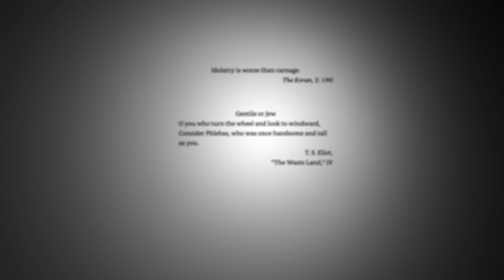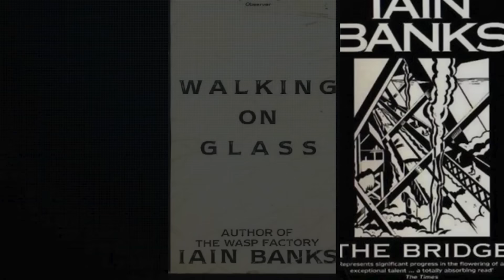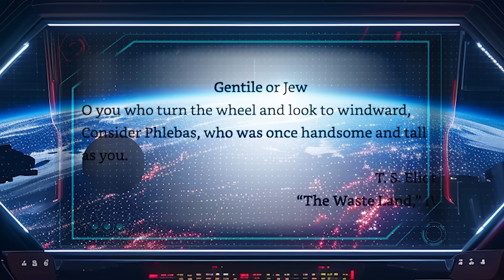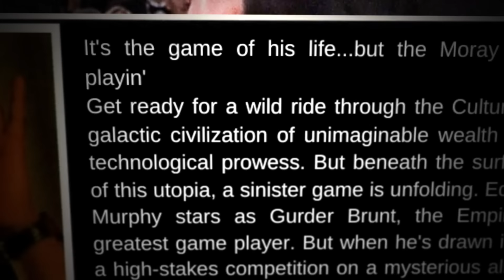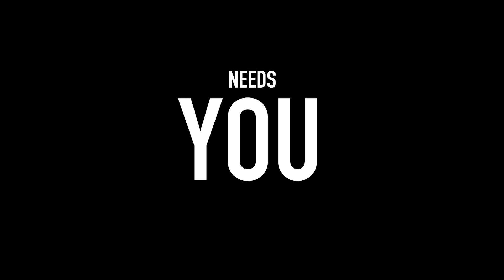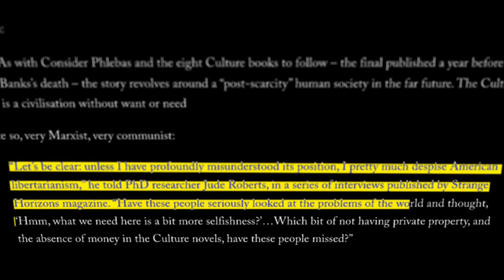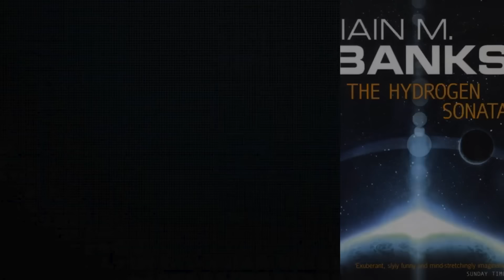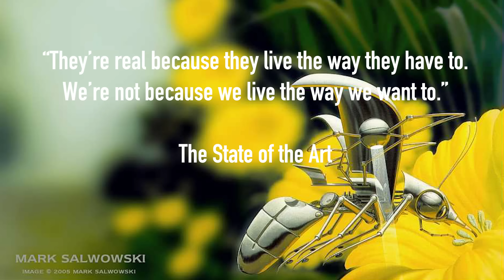The Culture : the science fiction utopia that actually works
00:00:00   A Citizen of the Culture
00:04:08   A Few Notes  on the Culture
00:14:41   The Early Trilogy
00:37:27   INTERVAL : is the Culture communist?
00:46:59   The Middle Trilogy
01:11:10   The Masterpiece

Become a member of the Science Fiction community to continue the discussion

Join the Science Fiction community on Facebook